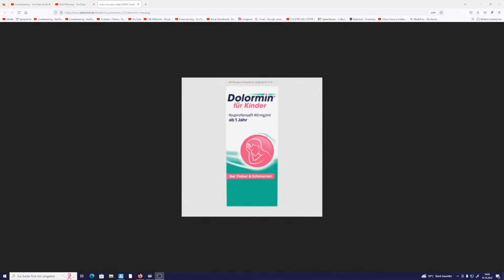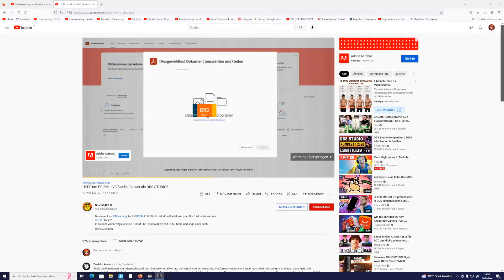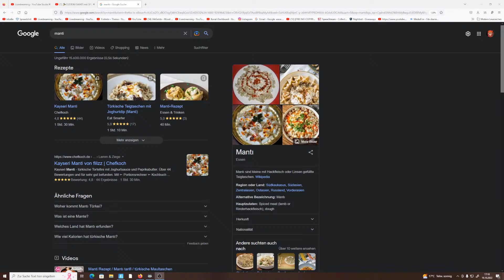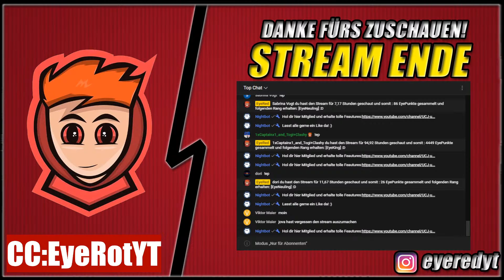🎉CUSTOM GAMES mit SPECTATOR TOOL! *JETZT* LIVE ⭐ - GIVEAWAYS - Skincontest - Zonewars - Deutsch!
Wilkommen in meiner Videobeschreibung! Schau dich gerne um...

 👑 Support:

CC: EyeRotYT

Wichtig: Aktuell großer Trustly sale auf Eneba! Um nix zu verpassen auf den Link klicken und abchecken!

🔥 Treuste Supporter:

Top Spender:

↪ 1. 👑 Directly_motte 14 👑 €545.00

↪ 2. Eyekay €408.00
↪ 3. Johannes Swoboda €403.00
↪ 5. Raffa_King_19 €331.00
↪ 6. 1xCaptainx1_and_Togi €290.00
↪ 7. Can Hassan €286.00
↪ 8. Salami Royale  €236.00
↪ 9. Bosse_Fn €170.00
↪ 10. Franz Peter Oasch €100.00

Aktuelle Top Chatter:

↪ 1. EyeTyron
↪ 2. Palme_Benjamin
↪ 3. Ki1i1 kiki 💜 spielt fortnite 🖥 LOST
↪ 4. isabela
↪ 5. dead
↪ 6. Ben_Style_08
↪ 7. ScuFxKay
↪ 8. patricia held
↪ 9. 6 Jahre 🥳MarvinVlogt🥳 Im Nghia Nghia
↪ 10. Faris Sabanovic

🖥️ Setup:

Monitor 1: Acer E27R 144HZ 29 Zoll Curved
Monitor 2: HP w2207h
Tastatur: Razer Blackwidow Elite
Maus: Razer Abyssus 2000
Headset: Astro A50
Mikrofon: Shure SM7B
Interface: Go XLR mini
Grafikkarte: Rtx 2060 Super Gaming x Msi 8GB Vram
Prozessor: Intel Core i7 7700k 4.5 GHz
Mainboard: Asus maximus ix code
Ram: 32GB Corsair Vegeance
Gehäuse: GamerStorm inkl Integrierter Wasserkühlung für die CPU

✅ Nützliche Befehle im Livechat:

↪ !ep
↪ !give
↪ !epic

Hinweis:

Dieser Kanal hat keine Gewinnabzielungsabsicht sondern ist ein Privat betriebener Kanal.

Hauftungsauschluss Diese Veranstaltung steht in keinster Verbindung zu EpicGames /Fortnite oder zu YouTube Deutschland. YouTube Abonnoments sind nicht notwendig um bei dieser Veranstaltung teilzunehmen. Es ist NUR ein Vorschlag. Du musst weder meinen Creator Code eingeben, noch dem Video einen Like hinterlassen.

Fortnite live shop
Fortnite live custom games
Fortnite lucky moments
Fortnite standart skill
Fortnite skins
Fortnite skull trooper
Abozocken live Fortnite deutsch
Fortnite deutsch abozocken
Abozocken kreativ
Abozocken livestream
Fortnite duo custom games live
Fortnite solo custom games live
Fortnite team custom games live
Fortnite livestream
Fortnite live custom games duo
Fortnite live custom games solo
Custom games live deutsch
Custom games live turnier
Custom games mit Preisgeld
Custom games live mit preisgeld
Solo custom games live
Solo custom fortnite
Solo custom game fortnite
Duo custom games live
Duo custom games fortnite
Duo custom
Team custom games
Team custom games live
Abozocken live
Neuer shop
Fortnite deutsch live
Custom games live
Custom games
skin contest fortnite
skin contest live deutsch
skin contest eu
skin contest deutsch
skin contest duo
skin contest solo
skin contest squad
Custom games preisgeld
skin contest livestream
skin contest turnier
skin contest live deutsch mit preisgeld
skin contest mit Preisgeld
Standart Skill
standartskill
skin contest
skin contest standart skill
skin contest standartskill
standart skill syou
skin contest live
skin contest skin contest live deutsch
skin contest fortnite live
skin contest fortnite
skin contest deutsch
skin contest fortnite live deutsch
skin contest live deustch duo
skin contest live team
skin contest duo
skin contest team
skin contest solo
kastemgames live fortnite
kastemgames live
kastemgames
kastemgames live fortnite deutsch
kastemgames live fortnite team
kasten games fortnite live team